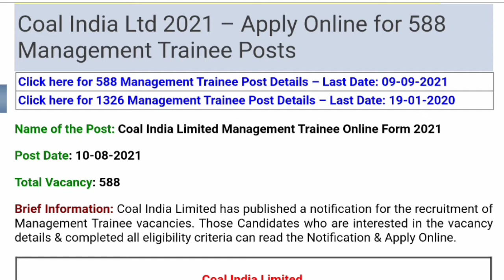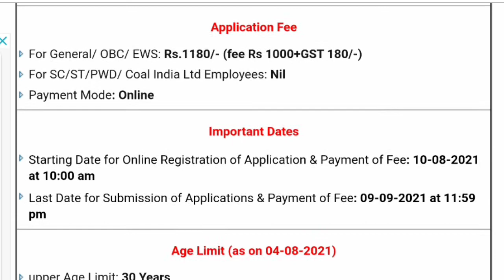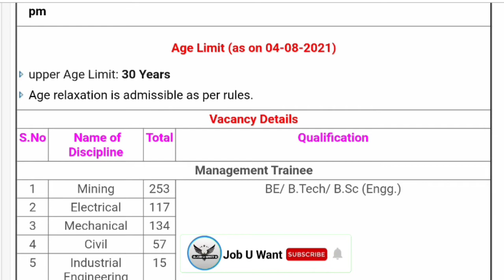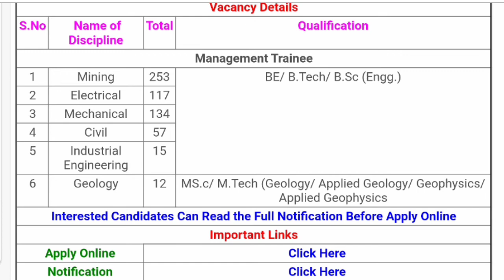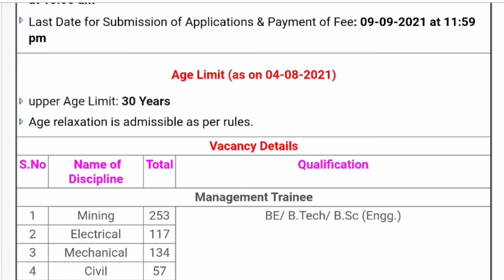Coal India Recruitment 2021| coal india vacancy 2021 online form| coal india management trainee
Coal India Recruitment 2021| coal india mt vacancy 2021 online form| coal india management trainee|
Coal India Limited has published a notification for the recruitment of Management Trainee vacancies. Those Candidates who are interested in the vacancy details & completed all eligibility criteria can read the Notification & Apply Online.

Coal India Limited Management Trainee Online Form 2021

coal India Eligible , coal India recruitment 2021, coal india limited vacancy 2021, coal india management trainee recruitment 2021, cil mt vacancy 2021, cil mt recrcuitment official notice,